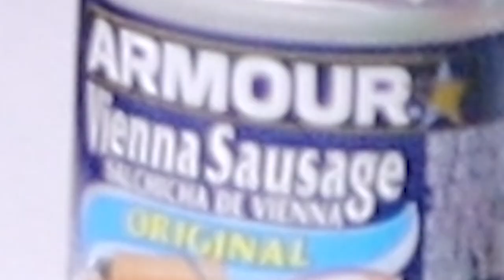DON'T Choose The WRONG MYSTERY BOX CHALLENGE! *disgusting*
DONT ChooseTHE WRONG MYSTERY BOX CHALLENGE!  I had to try to not choose the mystery box with the worst food item!  THIS WAS BAD ENJOY MY SUFFERING.. also like pls :P